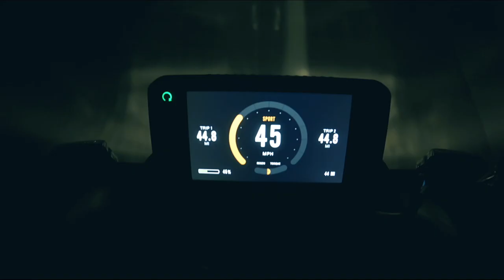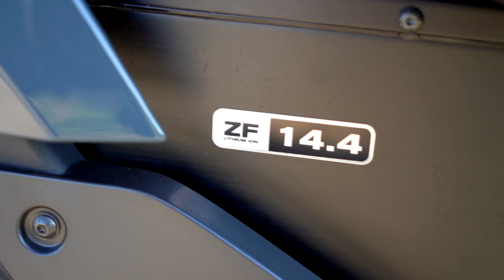Essai Zero S 125 (Autonomie, recharge, performances, vitesse max, accélération...)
Des performances stupéfiantes, une belle autonomie et un look affûté. La Zero Motorcycles S a redéfini les standards de la mobilité urbaine de par ses caractéristiques. Le constructeur Californien a réussi à proposer un véhicule compatible avec le permis A1 et capable d’atteindre une puissance maximale de 59 chevaux. Nous vous expliquons comment cette prouesse est possible et nous vous donnons notre avis sur ce modèle S.

La Zéro Motorcycles S vous plaît ? Cette moto est visible dans notre concession.

KS Concession, concessionnaire multimarque n°1 dans le Rhône.

Contactez nous :

KS Concession Villefranche :
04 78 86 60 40
485 Avenue de Lossburg - 69480 Anse

KS Concession Lyon :
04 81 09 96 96
8 Chemin du Tronchon - 69410 Champagne-au-Mont-d'Or

Mots clés : avis essai essais zero S 125 moto électrique presentation moto gopro go pro caméra embarquée permis A1 11kW 15 chevaux roadster ebike vitesse max accélération tenue de route autonomie recharge